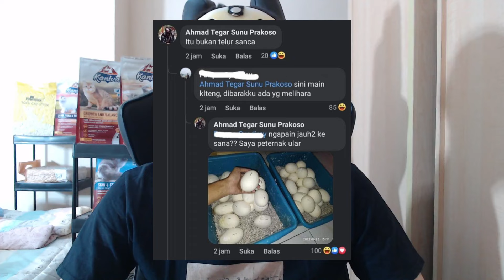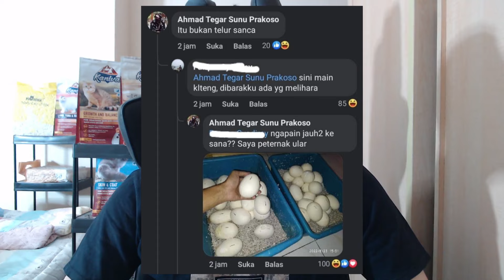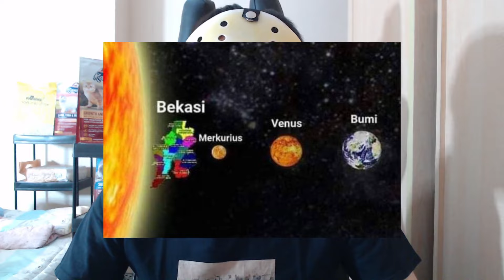Apa Konteks Meme Main Sini Ke Kalimantan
Apa konteks meme main sini ke kalimantan . Asal usul ma penjelasan apa itu konteks meme komen main sini ke kalimantan / sini main ke kalimantan yg viral ma arti nya saingan dari sini ngopi jatim , main sini ke sumatera , medan keras bung

Track : TheFatRat - Origin (DOTA 2 Music Pack)